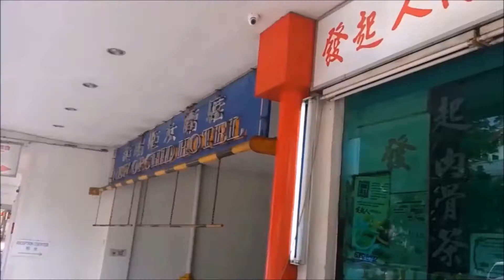Team 2: Keeping the traditional flavour for the future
Team 2 ( Primum ) - Ngee Ann Secondary School